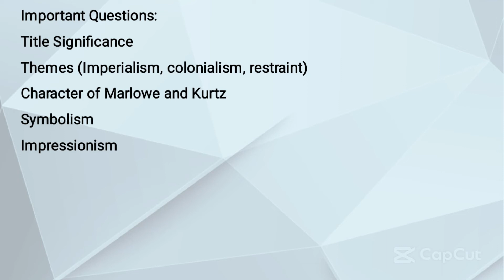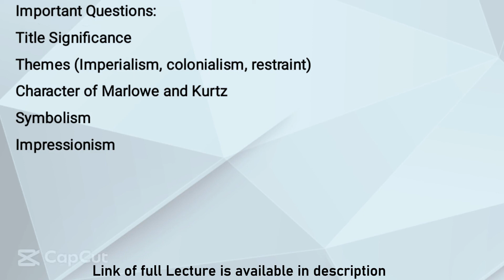Heart of Darkness by Joseph Conrad - Symbolism in Hindi Urdu